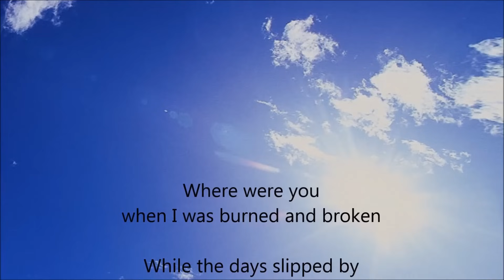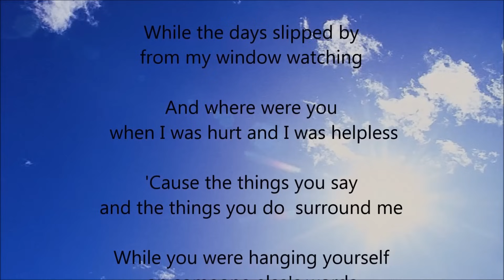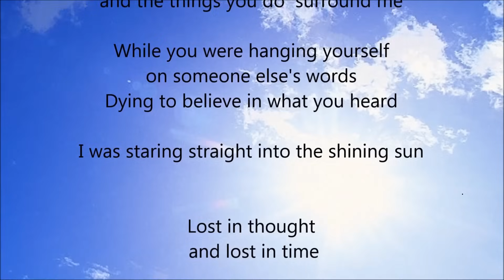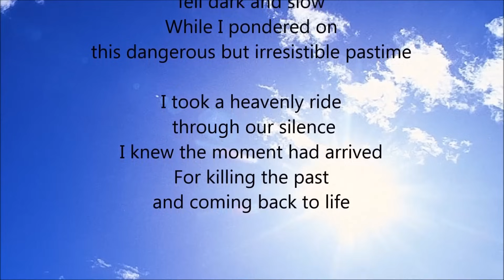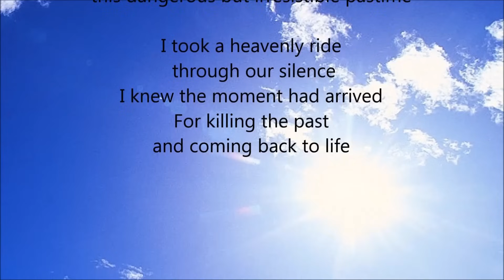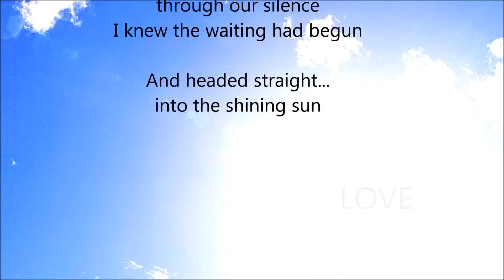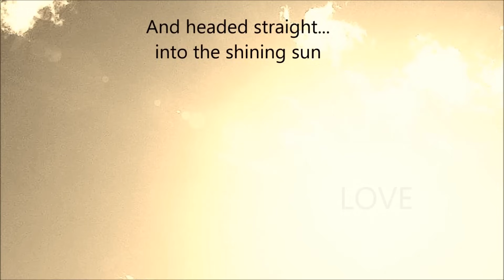Pink Floyd - Coming Back To Life - HQ - Scroll Lyrics "22"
Pink Floyd - Coming Back To Life - Lyrics